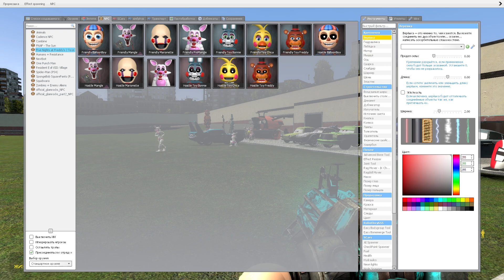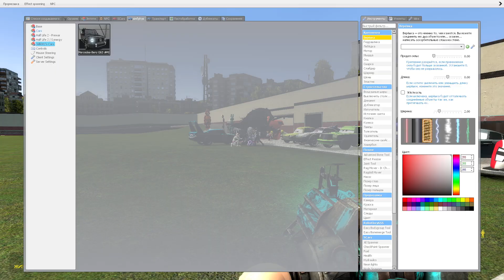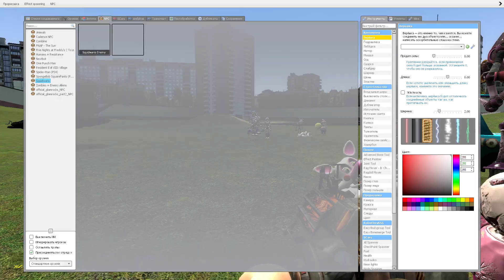Five Nights at Freddy's 9 VS Cars 2 - Battle with the animatronics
Garry's Mod Lightning McQueen is a physical sandbox game. Unlike regular games, there are no specific goals or objectives here. We give you the instruments and leave you to play.
You create objects and connect them together to create your own designs - whether it's a car, a rocket, a catapult, or something as yet unnamed - it's up to you.
If your design is not too great - do not be discouraged! You can place a lot of characters in silly poses. Freddy's

Start your engines and get ready for the ultimate Cars 3: Driven to Win racing experience, inspired by the Disney / Pixar movie Cars 3. Play with over 20 customizable characters including Lightning McQueen, Jackson Storm, Cruz Ramirez and next generation racers for more than than 20 tracks used in iconic film locations such as Radiator Springs. Train and develop your skills in 6 game modes and challenge your family and friends in the Battle Race to become the ultimate champion. On the road to becoming an Hall of Fame Driver, training and skill will give you the edge in a race that anyone can win.